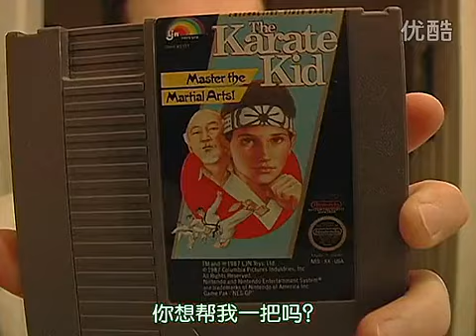喷神JAMES【EP03】龙威小子